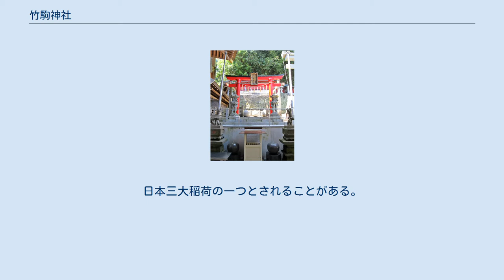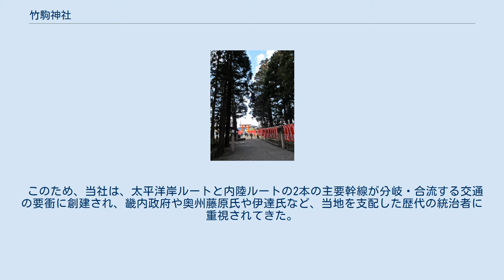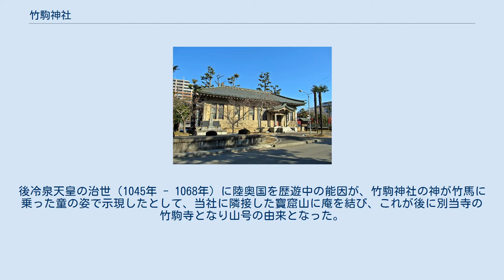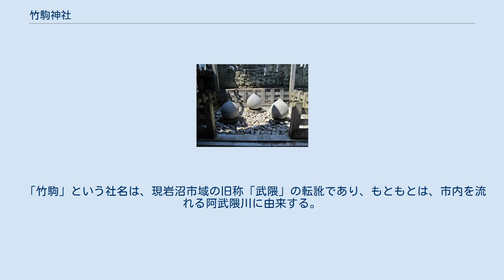竹駒神社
竹駒神社（たけこまじんじゃ）は、宮城県岩沼市中心部にある稲荷神社である。
旧社格は県社で、第二次大戦後は神社本庁の別表神社となった。
 別名竹駒稲荷とも呼ばれ、旧称は武隈明神（たけくまみょうじん）。
日本三大稲荷の一つとされることがある。
毎年正月三が日には、陸奥国一宮の鹽竈神社と東北地方で一、二を争うほどの初詣客が訪れることで知られる。
他に1月末から2月初までに日本の旧正月を祝い、祭も開いている。
 倉稲魂神（うかのみたま・稲荷神）を主祭神とし、相殿に保食神（うけもち）・稚産霊神（わくむすひ）を祀る。
「竹駒稲荷大神」とも呼ばれるこれら三柱の神々は、人間生活の基礎である衣食住を守護する神々として崇敬されている。
 当社は、宮城県南東部の旧名取郡南部の仙台平野にあり、東流する阿武隈川左岸（北岸）に位置している。
当社の所在地である岩沼は、畿内を始点にして東進する東山道（岐阜・塩尻・高崎・宇都宮を経由する）と東海道（名古屋・浜松・東京・水戸を経由する）の双方が、初めて合流する地点である。
ここから宮城郡北部の松島丘陵まで両者は合流したまま北上し、陸奥国府・多賀城（関ヶ原以後は仙台）で分岐する。
 このため、当社は、太平洋岸ルートと内陸ルートの2本の主要幹線が分岐・合流する交通の要衝に創建され、畿内政府や奥州藤原氏や伊達氏など、当地を支配した歴代の統治者に重視されてきた。
 社伝では、承和9年（842年）6月に小野篁が陸奥国司として赴任した際、伏見稲荷を勧請して創建したと伝える。
後冷泉天皇の治世（1045年 - 1068年）に陸奥国を歴遊中の能因が、竹駒神社の神が竹馬に乗った童の姿で示現したとして、当社に隣接した寶窟山に庵を結び、これが後に別当寺の竹駒寺となり山号の由来となった。
戦国時代には衰微していた当社に伊達稙宗が社地を寄進するなど、伊達家の崇敬を受け発展した。
文化4年（1807年）には正一位の神階を受けた。
 もともと岩沼の地には武隈館（または陸奥館、後の鵜ヶ崎城）と呼ばれる館があり、藤原元良、源満仲、橘道貞、橘孝義といった歴代の陸奥守が住んでいた事が「奥儀抄」や「袖中抄」に書かれており（「竹駒神社縁起記」）、小野篁がこの地に創建した関連が見てとれる。
 明治政府の神仏分離により、明治2年（1869年）、竹駒寺は少し離れた現在地に移転し、真言宗智山派となった。
この際、国家神道の流れの中で、明神思想に基づく、武隈明神が否定され、これ以降、稲荷神が主祭神とされた。
明治7年（1874年）、竹駒神社は県社に列格した。
 かつての社殿は、1710年に仙台藩の5代藩主伊達吉村によって造営されたもので、市の文化財に指定されたが、平成2年（1990年）11月21日未明、革労協の放火により焼失し、平成6年（1994年）に再建された。
 「竹駒」という社名は、現岩沼市域の旧称「武隈」の転訛であり、もともとは、市内を流れる阿武隈川に由来する。
 竹駒神社では1月25日から2月14日までに日本の旧正月を祝い、旧正月の祭を事もあり、毎年が周辺の各地のバスツアーでは旧正月に初詣に行くツアーによる参拝客も多く来ている。